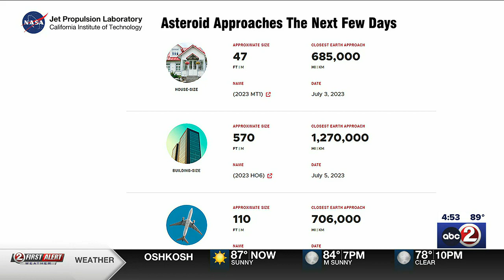3 BRILLIANT MINUTES: News from Space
Martian explorers, asteroid collisions, and full moons